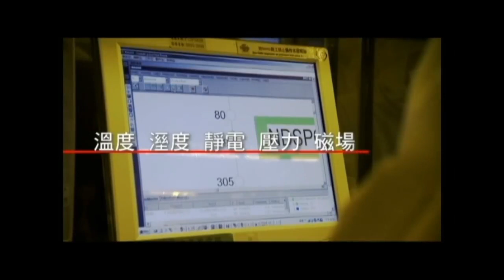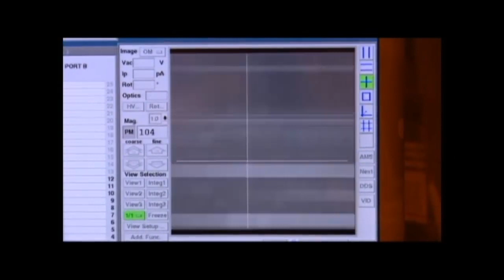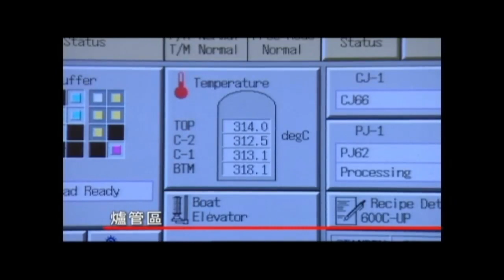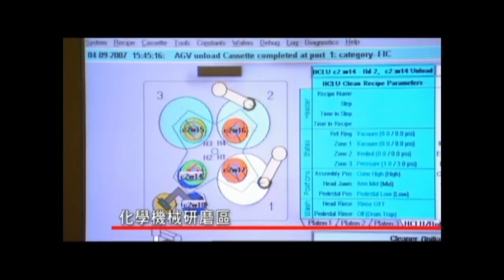台灣積體電路製造(股)公司晶圓的製造與過程簡介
"晶圓的製造過程影片，帶你從進入無塵室的過程、矽晶圓製作過程、電腦輔助設計系統到自動化物料搬運設備，慢慢帶你進入晶圓廠的專業積體電路服務模式。
無塵室有效控制室內的溫度、溼度、靜電、壓力、磁場與震動。矽晶元的製作過程包括了：爐管區、離子植入區、化學氣相沉積區、微影區、蝕刻區、物理氣相沉積區、化學機械研磨區。"